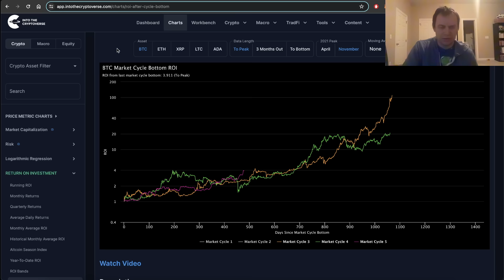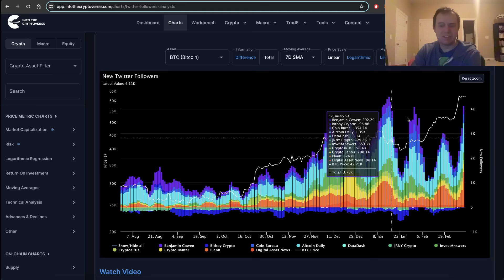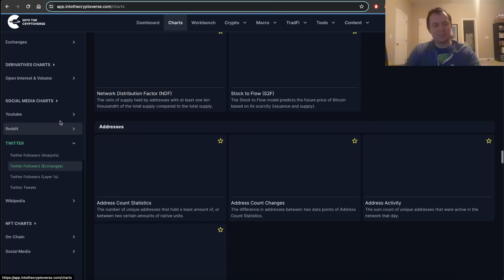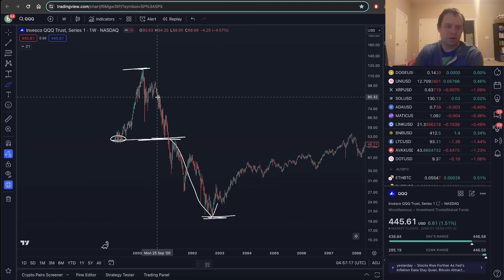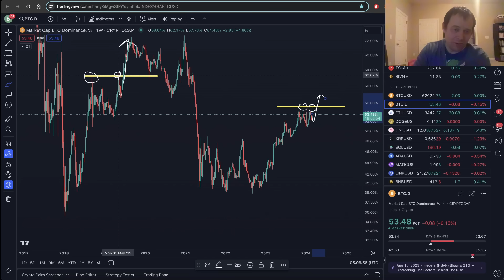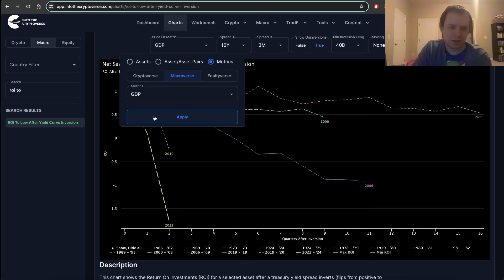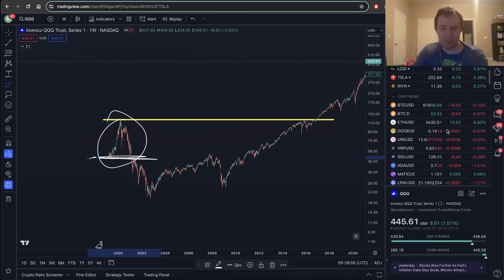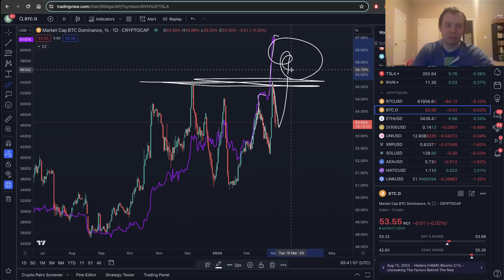Bitcoin: Dubious Speculation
I suppose it is time for some Bitcoin dubious speculation!

0:00 - INTRO
0:46 - Comparing Cycles
6:31 - Retail Social Metric
11:12 - Breaking Down ETH/BTC
22:44 - The Fed vs BTC.D
28:52 - Spot ETFs & QQQ
37:55 - ETH/BTC vs BTC/USD
43:58 - Retail Fear & Greed
45:42 - Bitcoin Heavy Dominance
50:03 - Hard Landing Scenario
1:00:49 - Learning From Mistakes
1:03:02 - According to Risk Levels
1:08:39 - Base Case Right Now
1:12:34 - Clock Strikes Midnight
1:15:14 - Closing Summary
1:19:13 - Closing Thoughts
1:22:02 - OUTRO